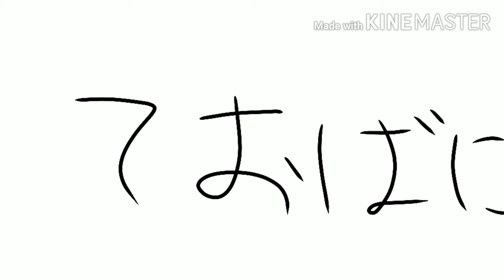[Underfell]Theovania(cover)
ザ オバニアなのかテオバニアかようわからんやつ
正直M.e.g.a.l.o.v.a.n.i.aの方が好き、皆もそうだよね(威圧)